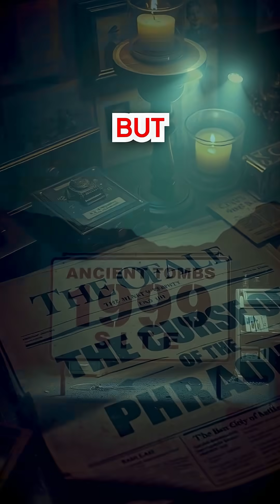Curse of the Mummy's The Dark Truth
Curse of the Mummy's The Dark Truth egyptology shortsThis video investigates the chilling "curse of the pharaohs" that seemingly plagued those who disturbed "king tutankhamun"'s tomb. For decades, the mysterious deaths were an unsolved "mystery", but modern "archaeology" now offers scientific explanations for these events in "ancient egypt". 💀 Comment which historical figure you want next! 🔔 Follow for daily history content.

The Egyptian Curse That Actually Killed People - King Tut's Deadly Secret

The curse of King Tutankhamun ACTUALLY killed people... but not for the reason you think. When Howard Carter opened King Tut's tomb in 1922, 22 people connected to the expedition died mysteriously. Was it really a pharaoh's curse?

💀 THE DEATHS:
- Lord Carnarvon (financier) - died 1923
- Arthur Mace (archaeologist) - died 1928
- George Jay Gould (visitor) - died 1923
- And 19 others over the following decade

🔬 THE SCIENCE:
Scientists discovered ancient tombs contain deadly biological hazards:
- Aspergillus fungi (causes lung infections)
- Toxic mold spores sealed for 3,000+ years
- Bacteria, ammonia, formaldehyde gases
- When disturbed, these become airborne killers

The "curse" was real - just biological, not supernatural. Modern archaeologists now wear respirators when opening ancient tombs!

🏺 THE MYSTERY:
Why did Howard Carter survive 17 years? He was more cautious entering the tomb and spent less time in enclosed spaces with poor ventilation.

Would you risk opening an ancient tomb? 💀

📚 SOURCES:
- 1999 study by Dr. Gotthard Kramer
- Historical records of tomb opening
- Modern archaeological safety protocols
- Microbiological analysis of ancient tombs